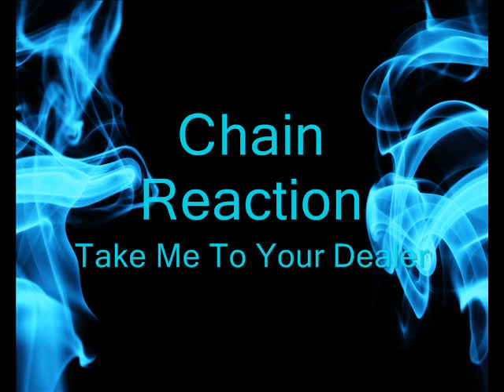Chain Reaction - Take Me To Your Dealer (demo)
my new infected track im working on...